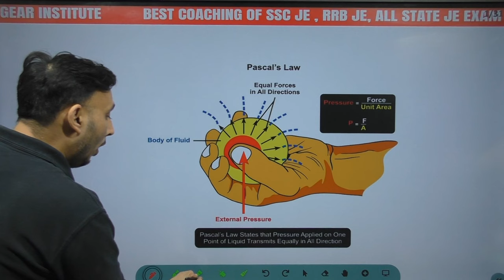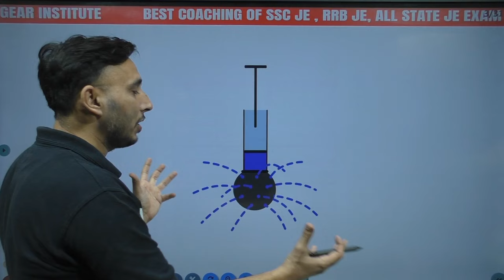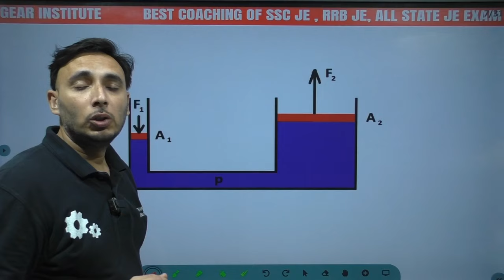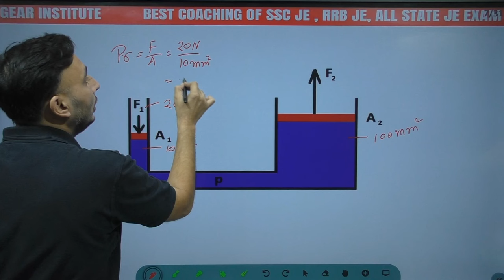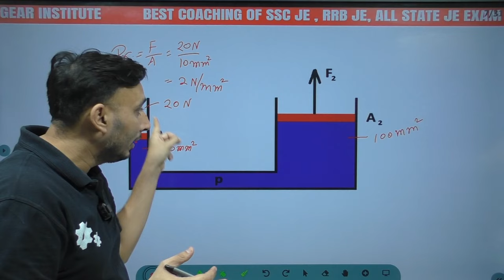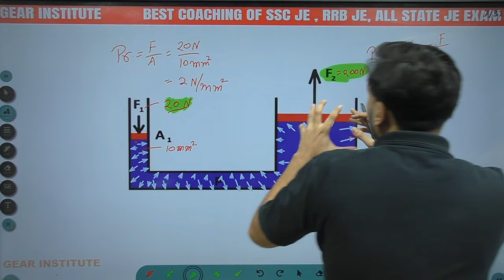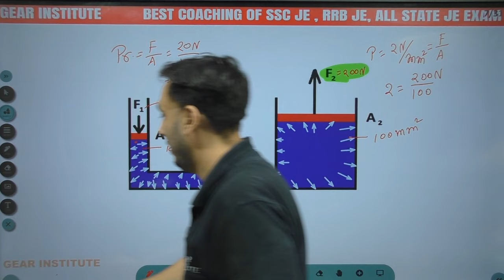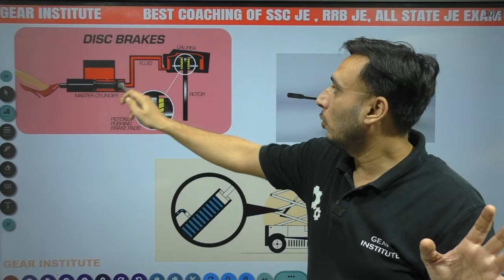Pascal's Law in Hindi || What is Pascal's Law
SSC JE  RECORDINGS (2YEAR VALIDITY).

What is Pascal law formula?
Pascal's law states that a pressure applied to a fluid in a closed container is transmitted equally to every point of the fluid and the walls of the container, as seen in Equation 2. P = F / A (Equation 2) Where P is the pressure, F is the force, and A is the area

What is Pascal's law in simple terms?
Pascal's principle, also called Pascal's law, in fluid (gas or liquid) mechanics, statement that, in a fluid at rest in a closed container, a pressure change in one part is transmitted without loss to every portion of the fluid and to the walls of the container.

What is Pascal law and its application?
Applications of Pascal's Law

This is the principle of working of hydraulic lift. It works based on the principle of equal pressure transmission throughout a fluid (Pascal's Law). ... Few more applications include a hydraulic jack and hydraulic press and forced amplification is used in the braking system of most cars.

Why is Pascals law important?
Pascal's law states that a change in pressure at any point in an enclosed fluid is transmitted equally throughout the fluid. The ability of fluids to transmit pressure in this way can be very useful—from getting toothpaste out of a tube to applying the brakes on a car.

How do you prove Pascal's law?
Since the liquid is in equilibrium, therefore, the sum of forces acting on the curved surface of the cylinder must be zero. If P1 and P2 are the pressure at points C and D and F1 and F2 are the forces acting on the flat faces of the cylinder due to liquid, Experimental Proof

What is Pascal's law for kids?
Pascal's law (also known as Pascal's principle) is the statement that in a fluid at rest in a closed container, a pressure change in one part is transmitted without loss to every portion of the fluid and to the walls of the container.

Does Pascal's law apply to air?
A typical application of Pascal's principle for gases and liquids is the automobile lift seen in many service stations (the hydraulic jack). Increased air pressure produced by an air compressor is transmitted through the air to the surface of oil in an underground reservoir.

What are the uses of Pascal law?
Pascal law states Pressure applied at any point of a liquid enclosed in a container is transmitted without loss to all other parts of the liquid. Hydraulic press, Hydraulic jack system, brake system are few applications of Pascal law

working of hydraulic press
working of hydraulic brake
hydraulic press working
how hydraulic brake works
how hydraulic press works

pascal law with example

pascal law statement

pascal law ncert

pascal law in hindi

pascal law formula

pascal law derivation

pascal law application

pascal's principle formula
Pascal's Law(हिन्दी )

Pascal Law with derivation in Hindi (Fluid Mechanics)

Pressure and Pascal's principle (Hindi)

पास्कल का सिद्धांत, आपेक्षिक घनत्व – How Hydraulics Work – in Hindi

Pascal law in hindi | Pascal law full explanation